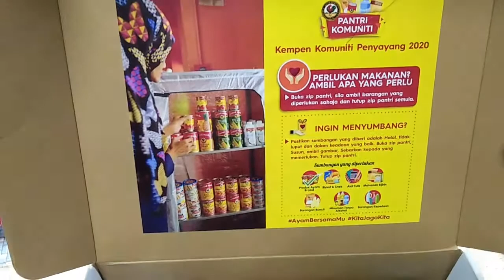Kempen Komuniti Penyayang 2020 Ayam Brand.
Unboxing Produk Pantri Komuniti bagi Kempen Komuniti Penyayang 2020 Ayam Brand.

Siapa yang layak menyumbang dan menerima sumbangan akak akan cerita di blog